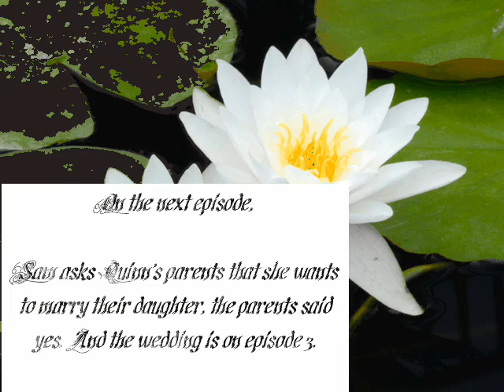A Quam Fabrevans Story 1x2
Sorry it's very short but you can find a lot of excitement in this episode. Sorry no music.